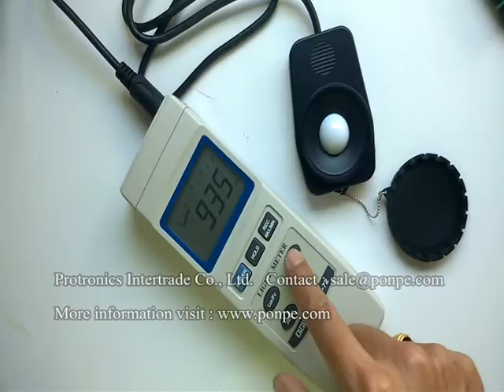LX-72 การใช้งาน เครื่องวัดแสง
วิธีการใช้งานเครื่องวัดความเข้มแสงแบบดิจิตอล Lux/Light Meter รุ่น LX-72 Brand Digicon มีจอแสดงผล : LCD ขนาด 52 x 38 มม., 4 หลัก พร้อมบาร์กราฟ